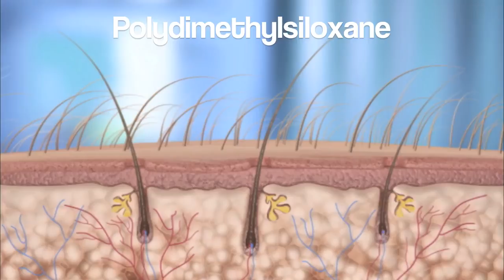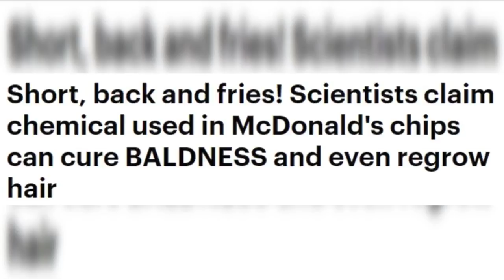Scientist Found McDonald's Fries Could Help Regrow Hair